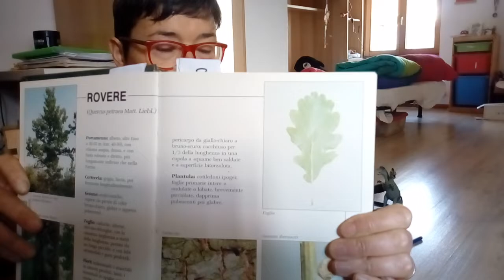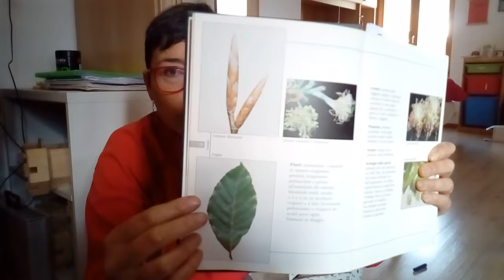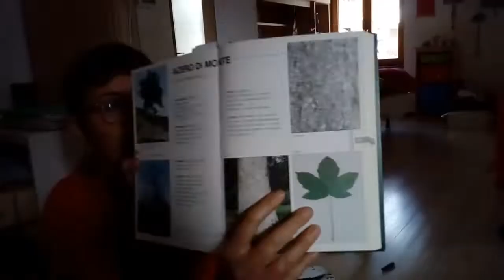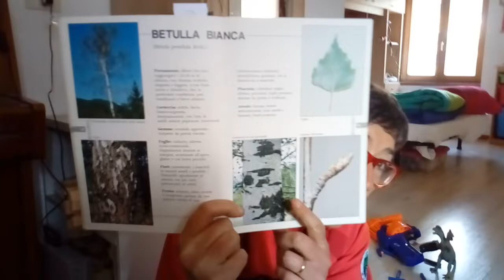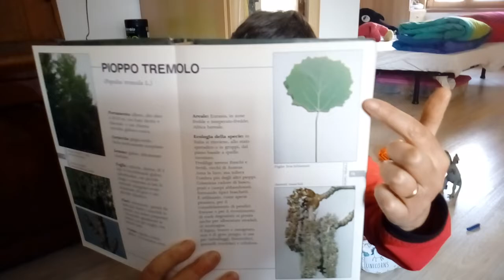IORESTOACASA PAOLA BARDUCCI - PILLOLE DI BOSCO - LE FOGLIE